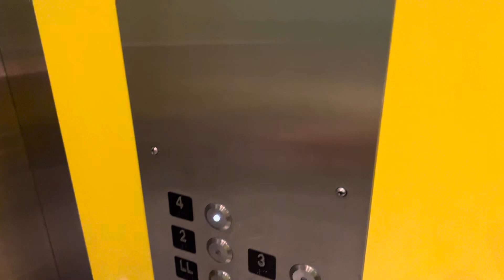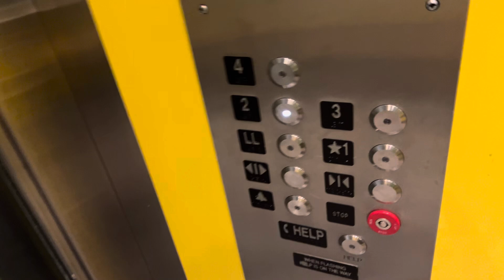KONE Elevators at the UBC (University of British Columbia) Student Union Vancouver